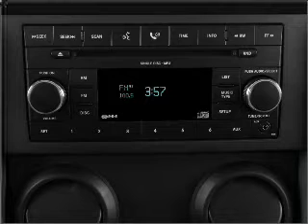2010 Jeep Wrangler - WINTER HAVEN FL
Year: 2010
Make: Jeep
Model: Wrangler
Trim: Sport
Engine: 3.8 liter 6 cylinder 12 valve
Transmission: 6-Speed Manual
Color: Stone White Clearcoat
Mileage: 0
Address:
299 CYPRESS GARDENS BLVD